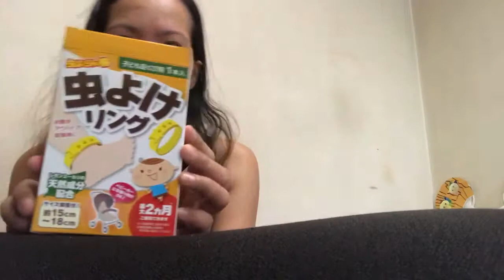Mosquito go Away - Using this rubber band!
Mosquito repellents using this rubber band made in Japan. First time user for my kid. In this video, I'm using product that looks like watch that protects the baby from mosquito. Please watch this.
We really appreciate for your time and support.🇯🇵❤️